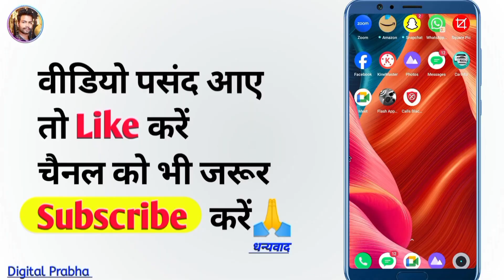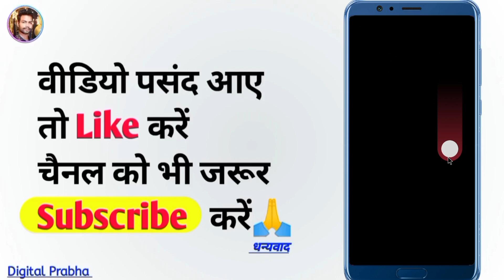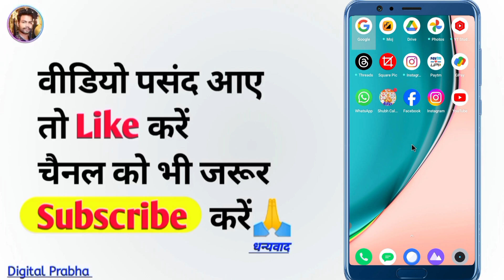Mobile Restart kaise karen ? Phone Restart kaise karen ? Phone Refresh kaise karen